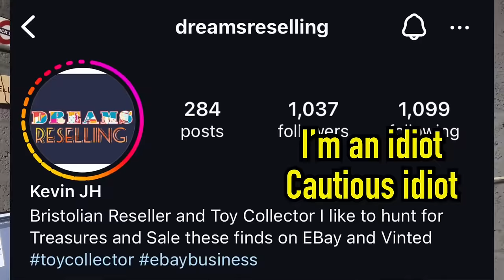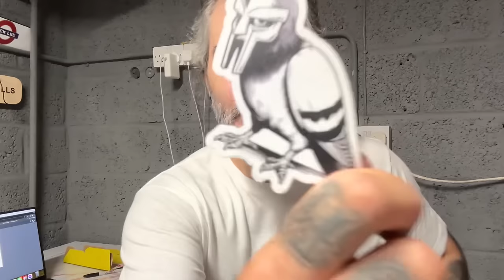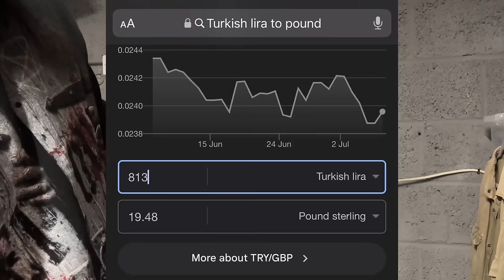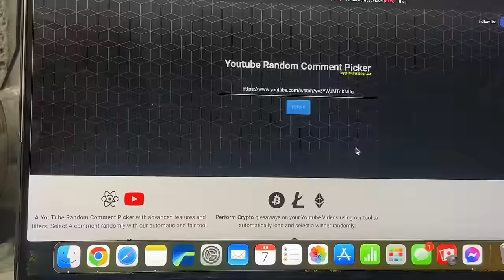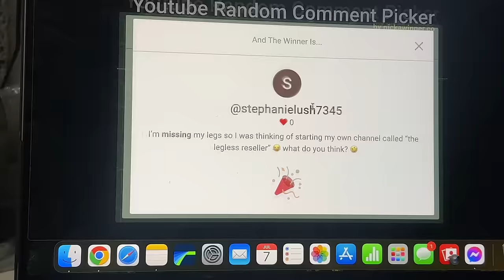I Can’t Handle The NEGATIVE YouTube Comments Anymore! I JUST CAN’T!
Siiiiiiike.

Selling Platforms:

4" x 6" Label Roll x 1 - 500 labels

12x Parcel Tape with Low Noise - 48mm x 60m

500mmx100m - Premium Quality Bubble Wrap Roll

20 x 12x9x6" - Brown Single Box Wall

4" x 6" Label Roll x 1 - 500 labels

16” x 16” Light Box

125 Mixed Grey Plastic Mailing Bags

5ft Selfie Stick Tripod

256GB Micro SD Card 4K Camera Pro